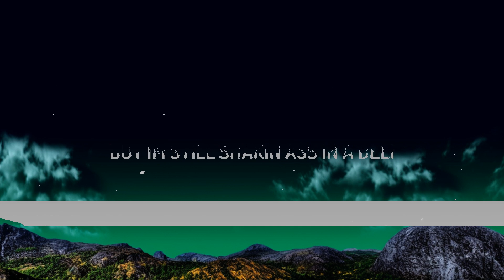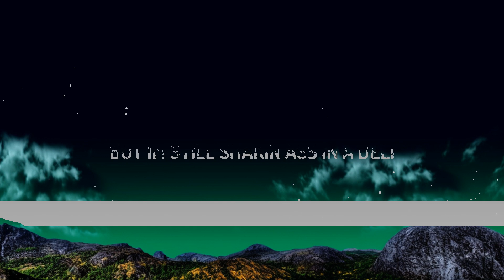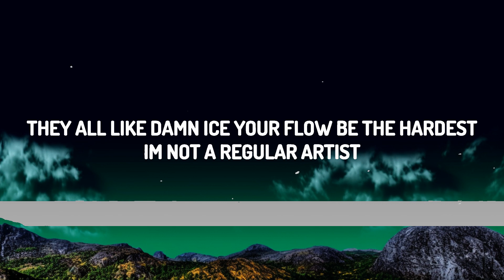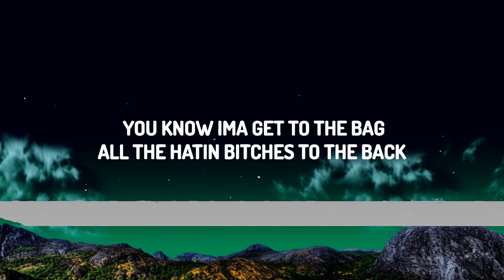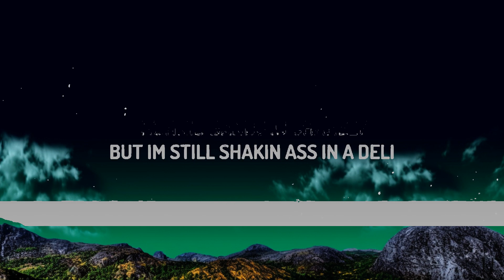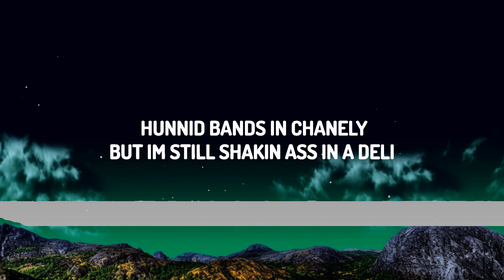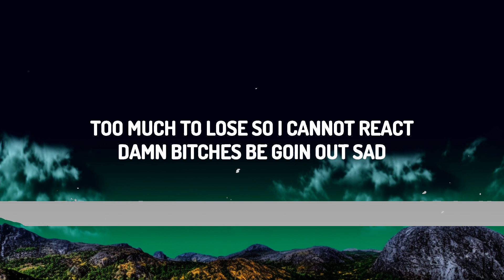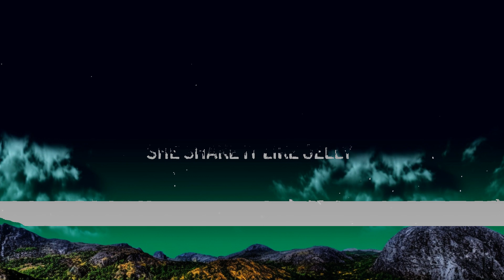Ice Spice - Deli (Lyrics) | The World Of Music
(Lyrics):
[Intro]

[Chorus]
Hunnid bands in Chanely (Hunnit bands in Chanely)
But I'm still shakin' ass in a deli (But I'm still shakin' ass, grrah, grrah)

[Verse 1]
Call mе that bee while he eatin' my honеy (Eatin' my honey, damn)
You know niggas yêu bitches with money (Bitches with money)

[Chorus]
But I'm still shakin' ass in a deli (Grrah, grrah)

[Verse 2]
I yêu white bitches like shoutout to Lucy

[Chorus]
She shake it like jelly